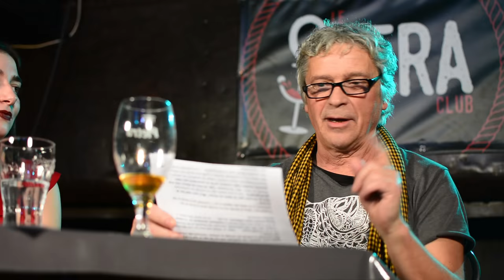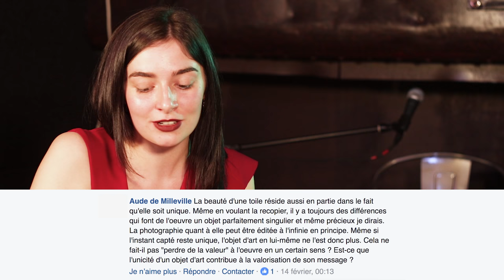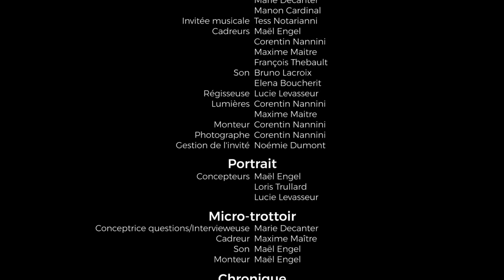DOLLYWOOD - La Péniche avec Yves Regaldi [EP #1 PILOTE]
Nous vous présentons l'épisode pilote de nôtre nouvelle émission : LA PÉNICHE avec comme premier invité YVES REGALDI.

"DOLLYWOOD - La Péniche avec Yves Regaldi [EP #1 PILOTE]" est mis à disposition selon les termes de la licence Creative Commons Attribution - Pas d'utilisation commerciale - Partage dans les mêmes conditions 4.0 International.

DOLLYWOOD - 2017